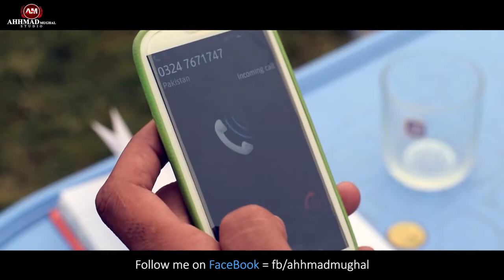Halal Haram Islamic sort film in urdu aur Hindi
hala Haram new motivational Islamic sort movie latest Islamic educational sort film Urdu and hidi language
best islamic educational motivational two language Hindi and Urdu sort movie